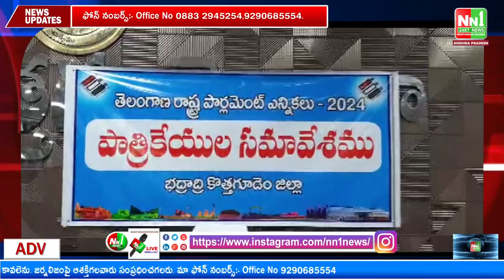కొత్తగూడెం : జిల్లా సజావుగా పార్లమెంట్ ఎన్నికలు నిర్వహణకు ప్రతి ఒక్కరూ సహకరించాలి.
"nn1news live"
"nn1news luve"
"nn1news"
"nn1news live"

NN1 NEWS#
NN1 News#
nn1news live#
nn1news breaking news today#
nn1news Breaking#
nn1news Youtube on live#
nn1news Sucribe#